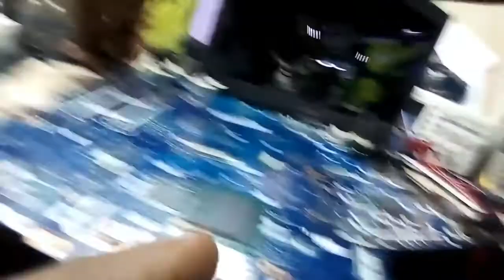Tough Sumsung case {Yoruba} S05 E05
We will try and keep bringing more case studies for you to add to your experience, little fee is only attached in other to bring more case studies in better quality. As you all know, making case studies can be time wasting as there will be a lot of motherboards on the desk pending due to the fact that one will have to spend time in explaining things and getting stuffs in place. Big thanks for your understanding and massive support